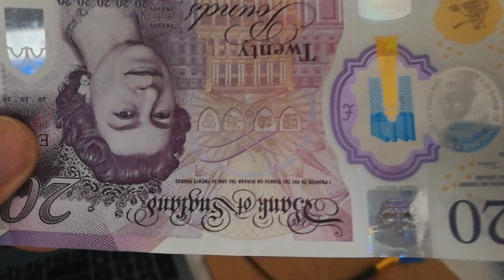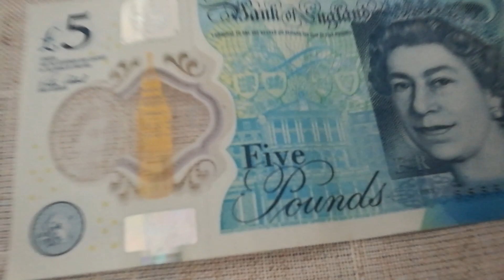نصائح قبل الذهاب إلى بريطانيا - تغيير العملة Devis et change avant de partir en Angleterre, Part 3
ضمن رحلة إلى بريطانيا بين 9 و 14 ماي 2023 - Voyage en UK (9 au 14 mai 2023)